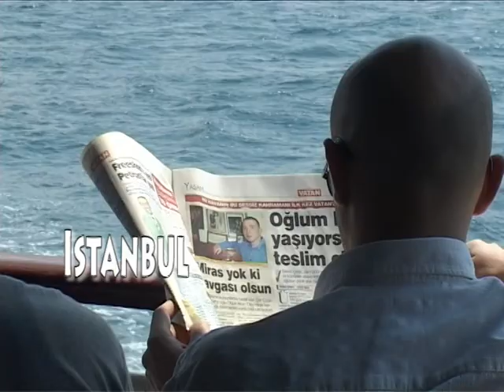Istanbul - İstanbul di Franco Zanghì cortometraggio shortfilm short film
Reportage di Franco zanghì.

La grande, l'immensa, l'infinita, la smisurata... Istambul può fare perfino paura al viaggiatore più avvezzo, ma una volta compresa, sarà impossibile cancellare le sue meraviglie dalla memoria.

The great one, the immense one, the endless one, the immoderate one... Istambul can frighten even the most accustomed traveller, but once inclusive, it will be impossible to cancel his/her wonder from the memory.
cortometraggio shortfilm short film